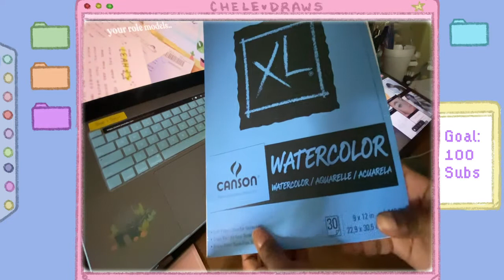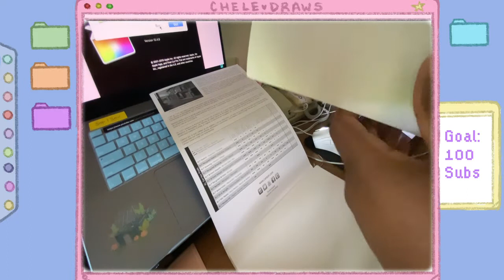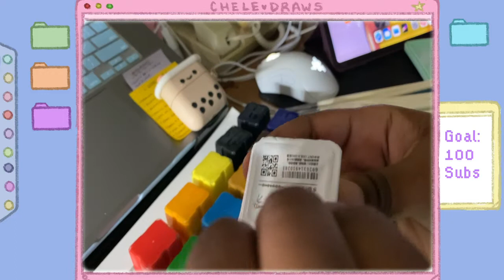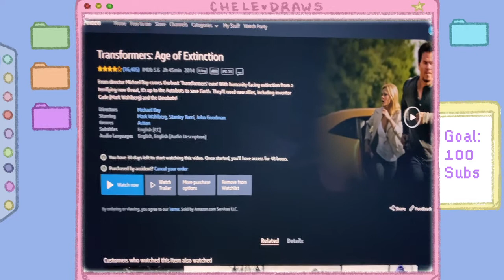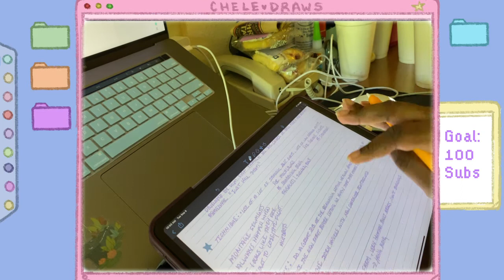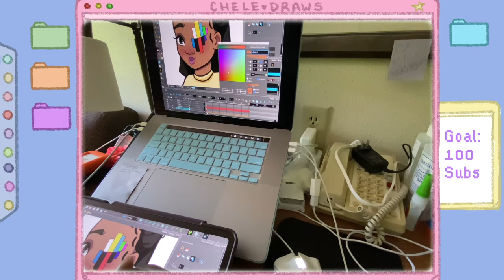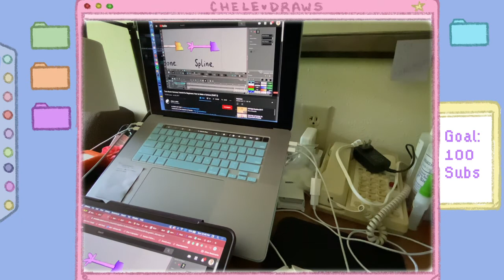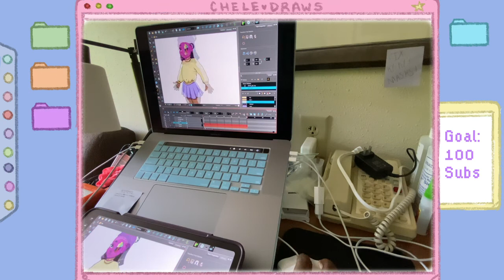FIRST WEEK OF ART SCHOOL ONLINE- Essay, Lots of discussion questions, and failing at jelly gouache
Hey guys sorry for the video going up late. I was trying to post this on Friday, but I forgot to do a voiceover and my rendering software wasn't working all yesterday. But here is a studio vlog/ my first week of school vlog. I hope you guys enjoy me struggle with jelly gouache. New video Tuesday!
Apple pencil case
Jelly gouache
Mini toaster oaster oven

SOCIALS:
Podcast: Aries with an Artist Rising
Intro: through & through - Schools Out, Let’s Go Get Ice Cream
DJ Quad - Missing Someone